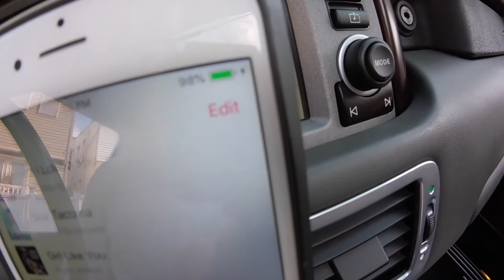Snow Blower Pulling Log Splitter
To solve my problem of no tracker in the winter to pull my log splitter around the yard, I built a hitch to attach to my snow blower in order to pull my log splitter.